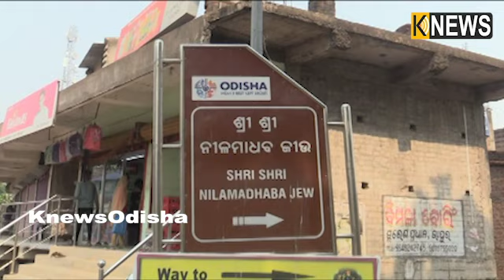ପଞ୍ଚୁ ପାଣ୍ଡବଙ୍କ ସହିତ ପ୍ରଭୁ କୃଷ୍ଣ ମିଶି ପିଣ୍ଡ ଦାନ କରିଥିବାରୁ ଏଠାରେ ହୋଇଥାଏ ବରୁଣେଇ ସ୍ନାନ || Knews Odisha